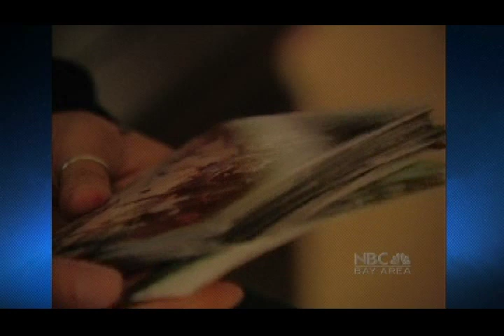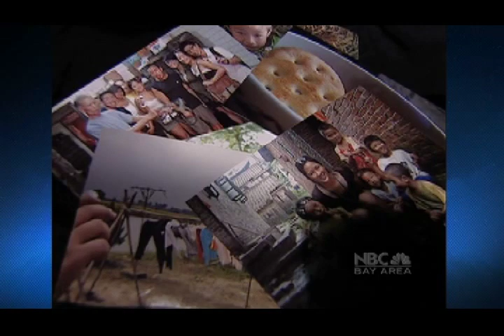Liana Koehler on NBC Bay Area News - Aug 23, 2008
Liana Koehler's trip to learn about her Chinese roots in China covered as part of NBC Bay Area's 2008 Olympics coverage.